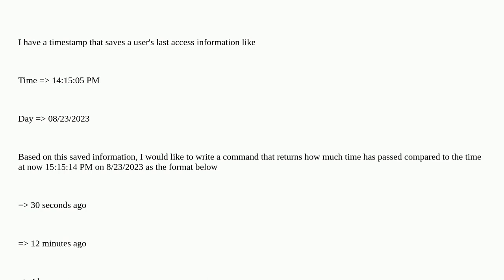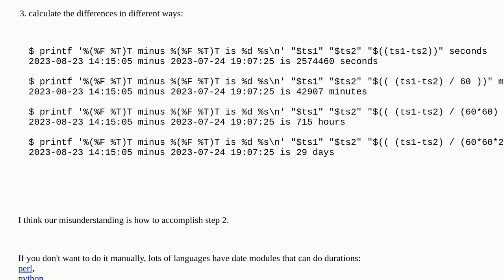Calculate seconds minutes and days ago in shell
A special thanks goes out to the awesome community

  bash date linux